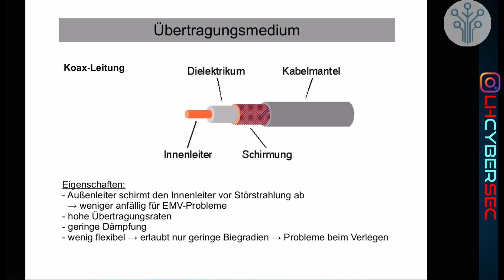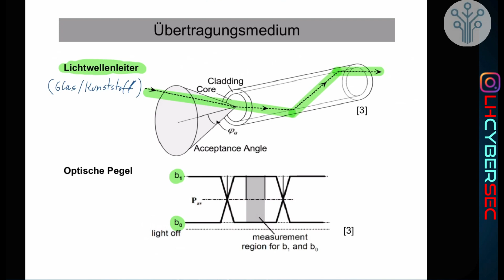Netzwerktechnik Grundlagen #2 - Übertragungsmedien (Koaxialkabel & Lichtwellenleiter)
In diesem Video gibt es eine Erklärung wie ein Koaxialkabel und ein Lichtwellenleiter aufgebaut ist. Ich zeige dir ihre Eigenschaften, Vorteile, Nachteile und die Funktionsweise.